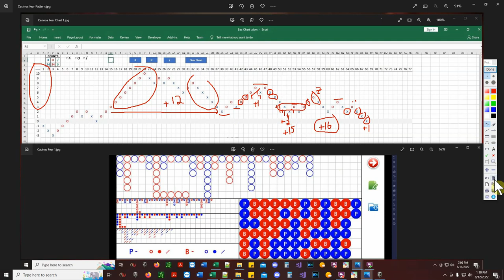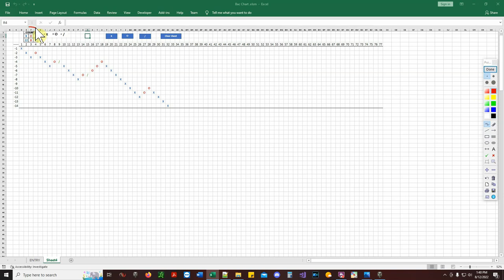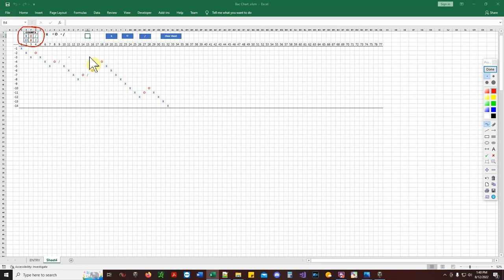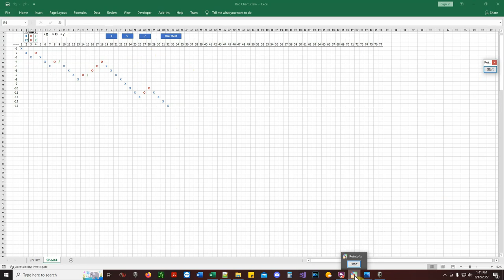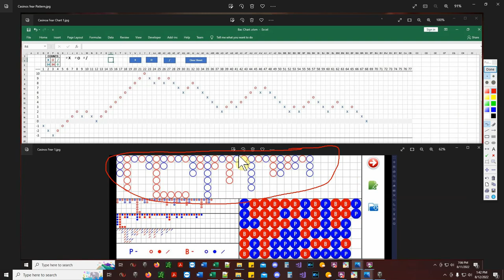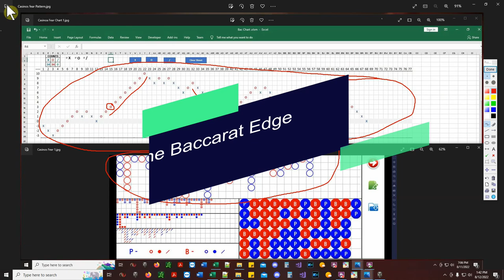A Pattern Casinos Fear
Baccarat Patterns Analysis

 For Excel Baccarat Sheet Send E-Mail with $35 to